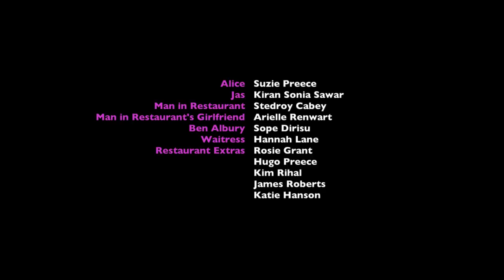Episode Three, Ep3 serie Turn Me Online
How will Alice's first online date go? Will she even make it on time? Let's hope her and Ben are a good match...

With Suzie Preece, Kiran Sonia Sawar, Edmund Digby Jones, Sope Dirisu, Lauren Garnham, Jon-Paul Rowden

By Hannah Megan Lane
Production Hannah Megan Lane
2014 United Kingdom